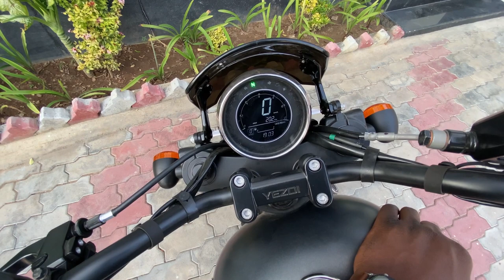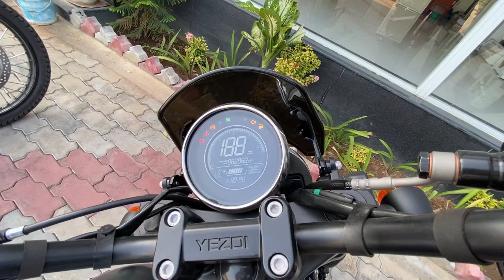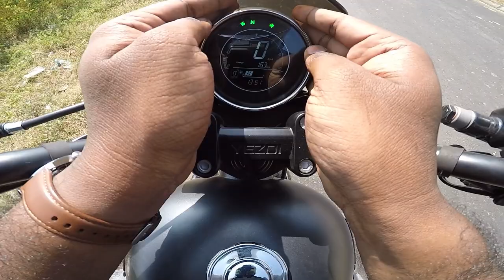YEZDI Roadsret 2022 |Test Ride Experience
showroom details
Jawa Showroom Tirunelveli(Exodus Wheels)

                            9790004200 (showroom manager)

My Parent

vijay vlogs ( support my parent channel 👇) best photoshoots

thanks for your support my all friends and fans 💕☺️

learn,ride and tests on motorcycles and heavy motors
உங்கள் bike ல் உள்ள சந்தேகங்கள் மற்றும் அதை என்ன என்பதை தெரிந்து கொள்ள இந்த channel ஐ தோடர்பு செய்யலாம் .
அதன் TEST மற்றும் experience ஐ தெரிந்து கோள்ளலாம்.அதர்கான video இந்த channel ல் பதிவு செய்யபடும்
Bike Touring video or travel video மற்றும் experience ஐ தெரிந்து கொள்ளாம்